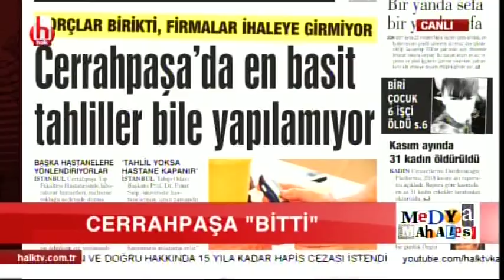"Sarı Yelekliler"in Anlattıkları / Ayşenur Arslan ile Medya Mahallesi / 2. Bölüm - 11.12.2018